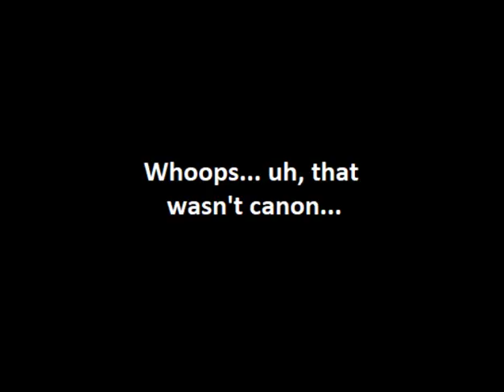Boris Johnson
Dislikes: 5

Hapy birthday TT, I spent a day on this, and it rly shows.
Still, I'm glad to have finished Boris in not exactly how TT invisioned him, but in a way where both of his skillsets have the same skills that do different things.

Remix of Clueless' Politics made by Edge # 3004, I just had to stitch together the parts he sent me into a song, so it came out bad, might ask him to remake it fully one day.

Boris redesign by Astro, I made just like 4-5 frames for anims while he did the rest

Also the AAA pic I used (which is also used as my discord pfp) is by Sanz